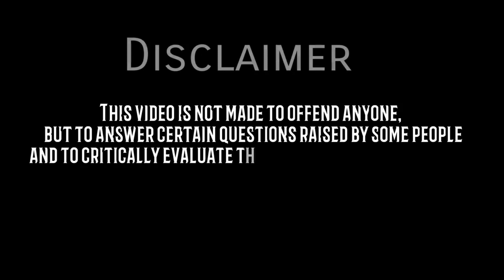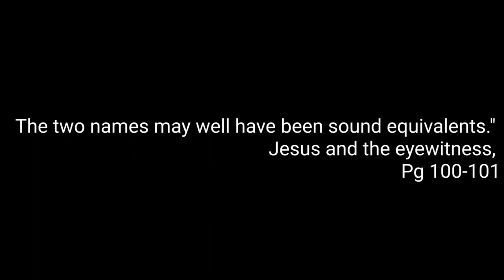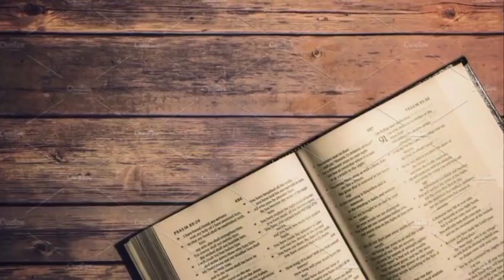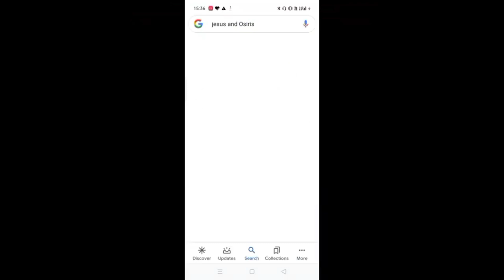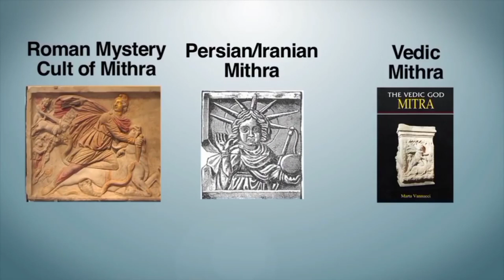12 Apostles a myth?( Part 1)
we are reposting this video, because it was blocked due to some reasons...any way it's a clear sign that some are really bothered by these videos 😂...any way we will defend the truth till death..
So enjoy..let the truth triumph!!!